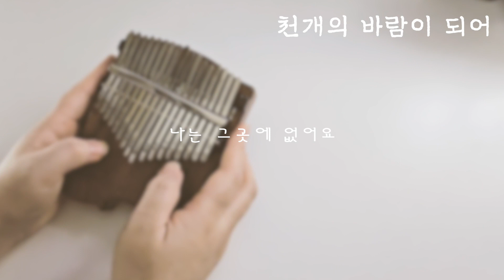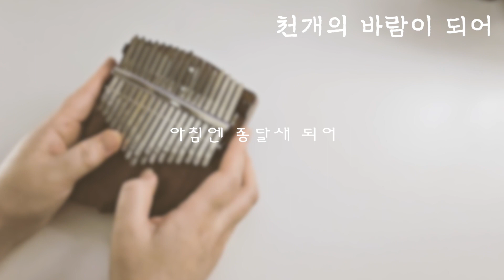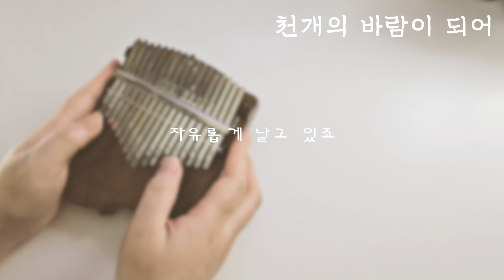천개의 바람이 되어 칼림바 연주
허밍버드님께 심심한 위로를 전합니다.